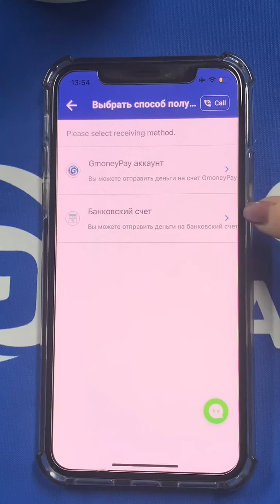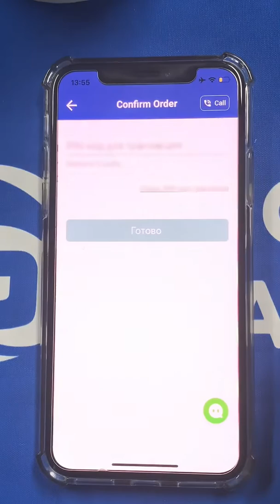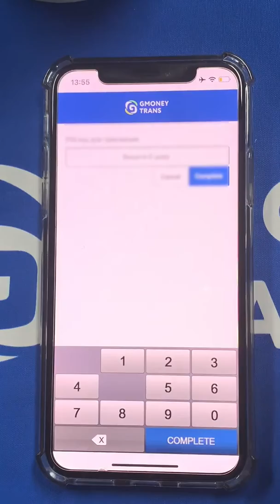Как перевести деньги по Корее c GmoneyTrans (02.2020)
Осуществление внутренних переводов с помошью GmoneyTrans, регистрация осуществляется как на ID (айди карту) так и на паспорт. Очень легко осуществлять перевод, и транзакции надежно защищены. Если у Ваших друзей имеется аккаунт GmoneyPay, то Вы можете отправлять друг другу денежные средства и управлять финансовыми операциями.А самое главное все это доступно на русском и в других 10ти языках мира.

Служба поддержки: 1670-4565 (для переключения на русский язык нажмите 6)

Время работы службы поддержки:
Ежедневно с 10:00 до 22:00